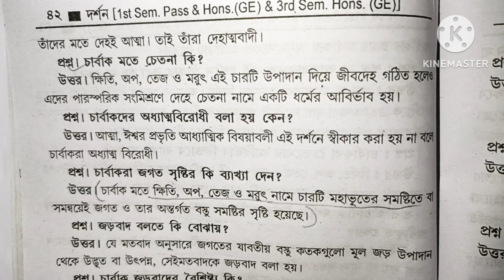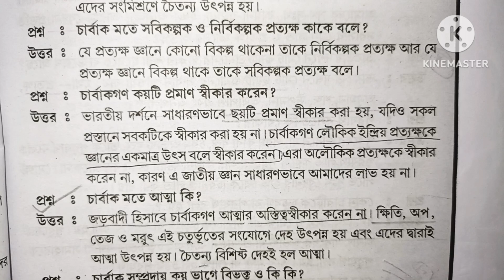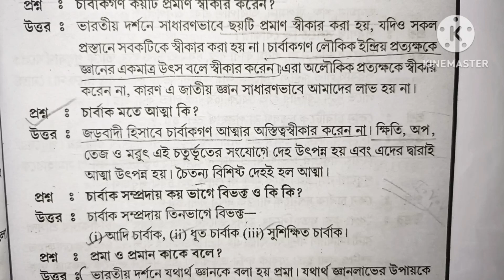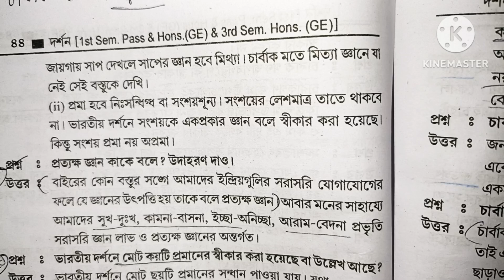Part -2 চার্বাক দর্শন থেকে শর্ট প্রশ্ন উত্তর আলোচনা/BA (পাসওঅনার্স)philosophy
🛑Your queries 🛑
Part -2 চার্বাক দর্শন থেকে শর্ট প্রশ্ন উত্তর আলোচনা
BA honours questions answer
charbak darshan
চার্বাক দর্শন প্রশ্ন উত্তর
চার্বাক দর্শন শর্ট প্রশ্ন উত্তর
চার্বাক দর্শন
চার